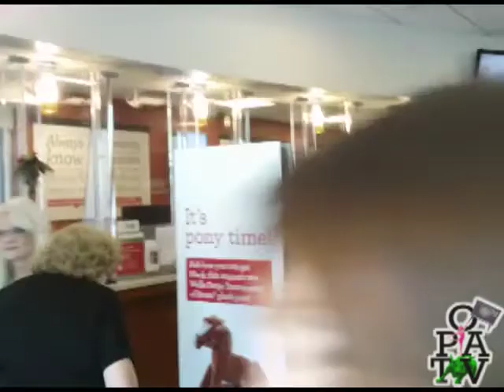Occupy Our Homes Erects Tent Inside Hollywood Wells Fargo Office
December Sixth was the one-year anniversary of Occupy Our Homes. In one of several actions around the country, protesters erected a tent inside a Wells Fargo office in Hollywood, CA.
Footage by Patti Beers edited by Atiq Zabinski.

Next: Cooper Union Students Stage Lock-In To Save Tuition-Free Education
New Yorkers Rally and Picket to Organize Unskilled Labor

Occupy LA Defends the Lucero Family from Fraudulent Foreclosure